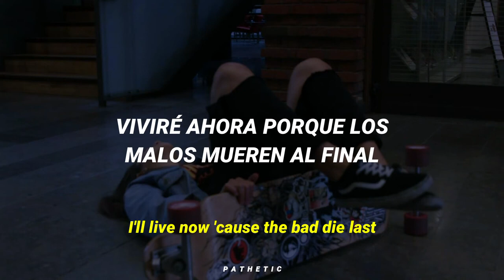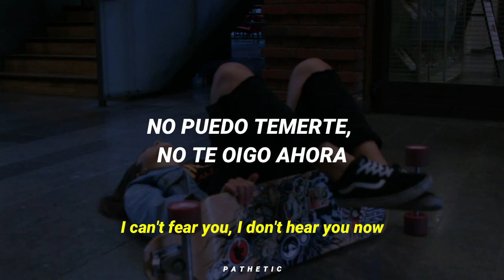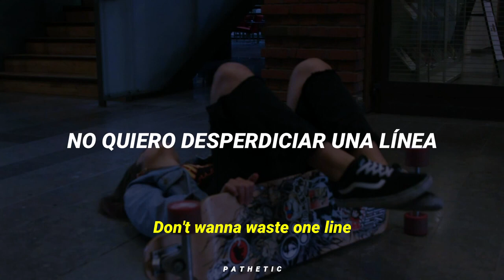The Struts - Could Have Been Me (Lyrics/Letra)